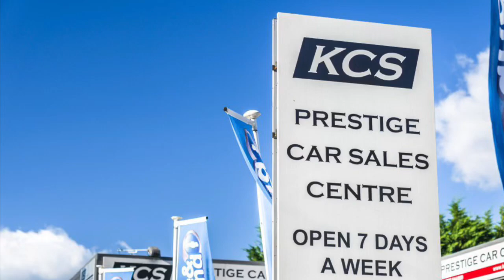MINI CLUBMAN - KCS OF SURREY